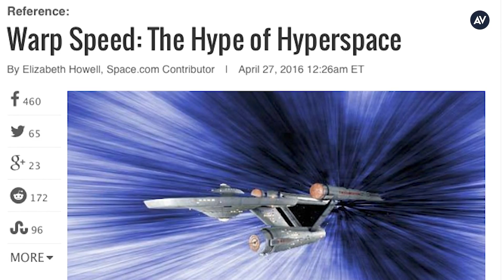"Hyperspace" shows how science can inform science fiction | Pop Lexicon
Welcome back to Pop Lexicon, The A.V. Club’s series with Kory Stamper, Merriam-Webster lexicographer and editor, where she reveals the origins of America’s favorite colloquialisms. Today, Kory explains how not only can science can inform science fiction, but science fiction can influence scientific discovery, starting with terms like “hyperspace” and “warp drive.”